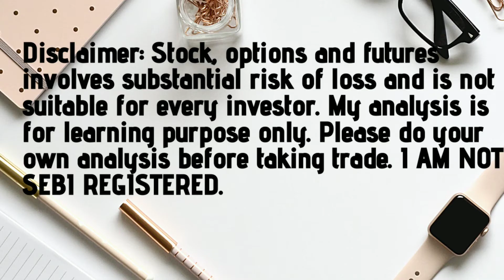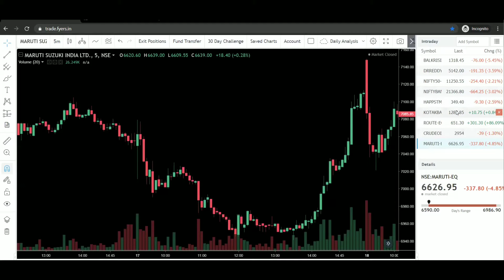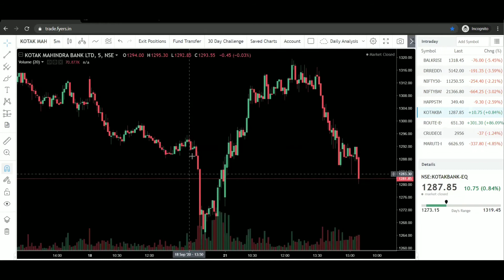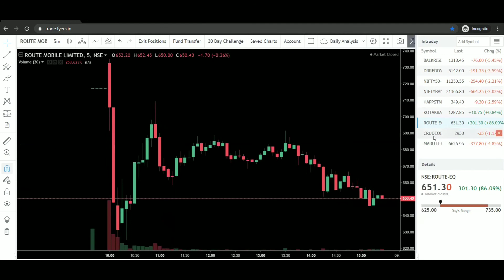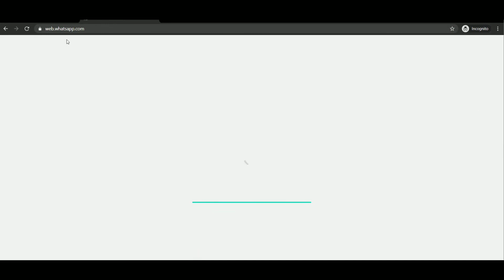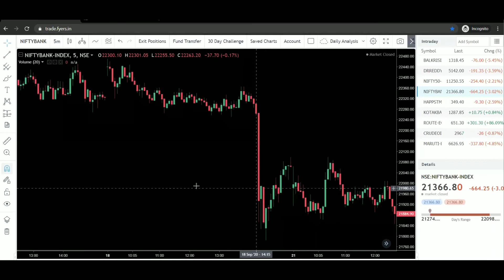800% Return in just 2 days from Rs.8000 to Rs.64000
Trade based on your Risk to Reward.